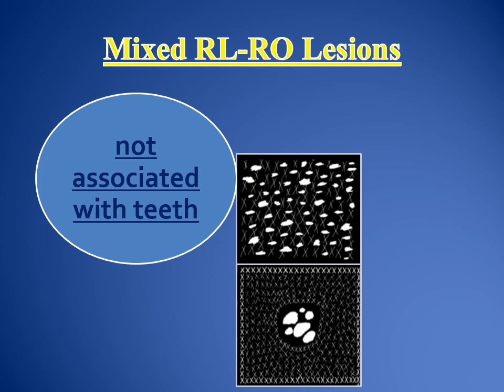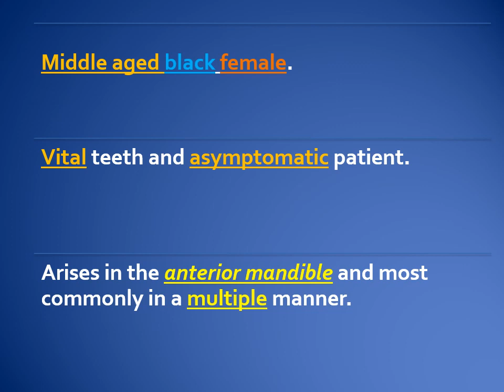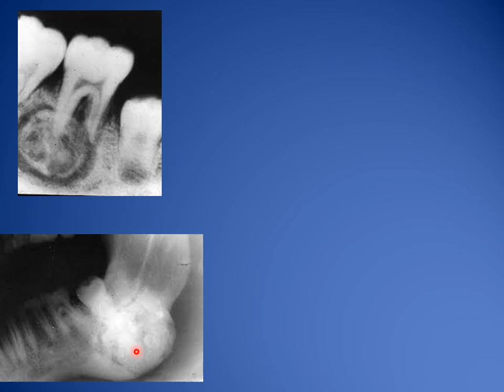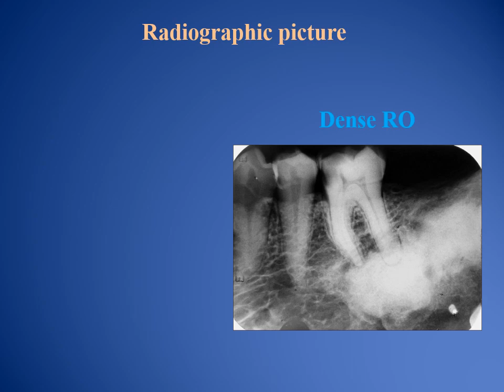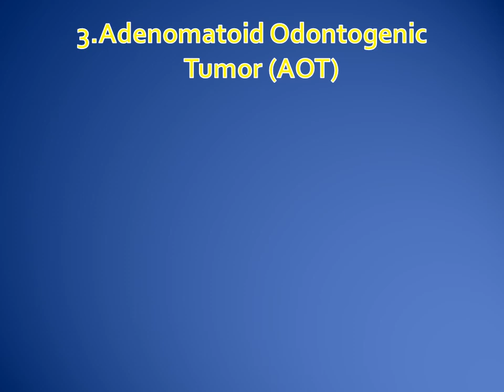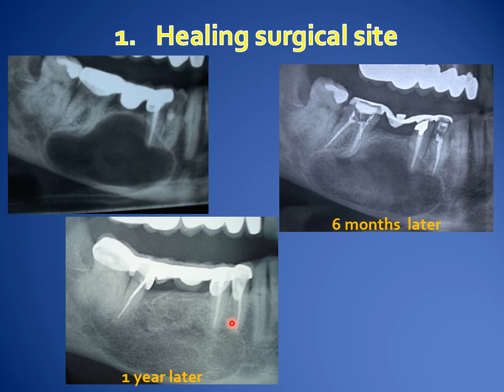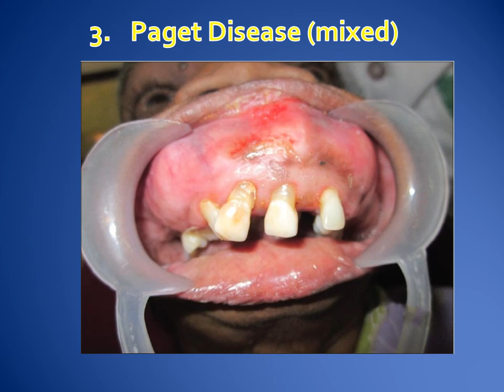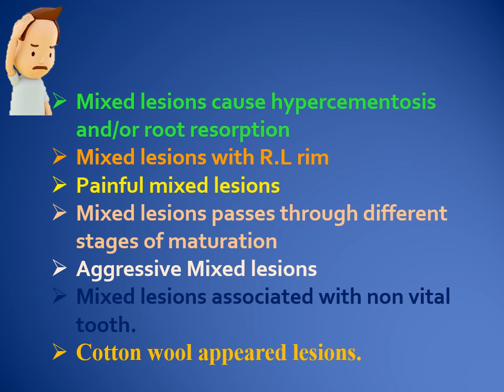DNT Differential Diagnosis of Mixed RL RO Lesions